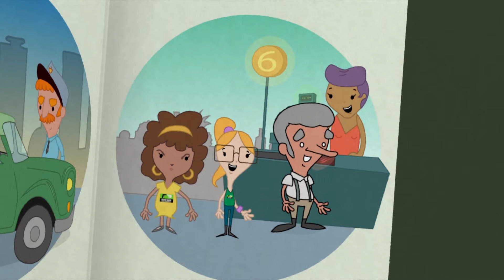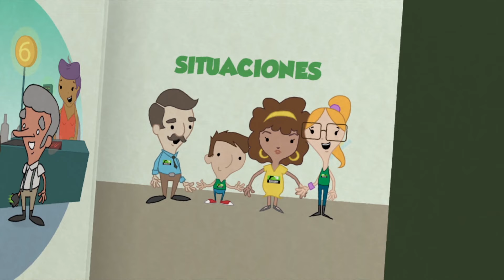Cultura de la Legalidad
Video 1 de 8. La Familia Cortés Lopéz (CL) se presentará y difundirá los principios básicos y el concepto de Cultura de la Legalidad que promueve MUCD.